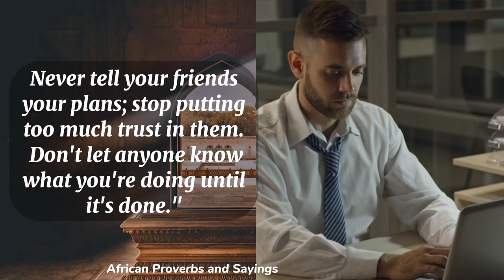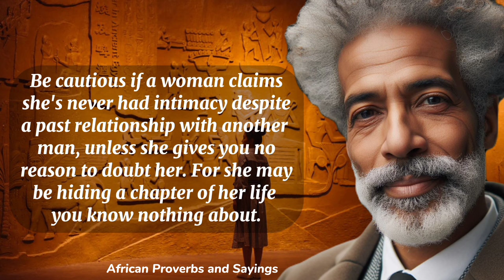Wise Proverbs and Sayings | Life Lessons on Developing a Positive Mindset | Proverbs about Life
African Proverbs and Wise Sayings. Explore the wisdom of Africa with our collection of insightful Wise African proverbs and sayings. Immerse yourself in the richness of African culture through these timeless quotes that offer profound insights into life, relationships, and the human experience. Discover the depth of traditional wisdom passed down through generations in this compilation of Wise African Proverbs and Sayings. 🌍

I put a lot of effort into getting this video published, and I hope it's worth your attention.